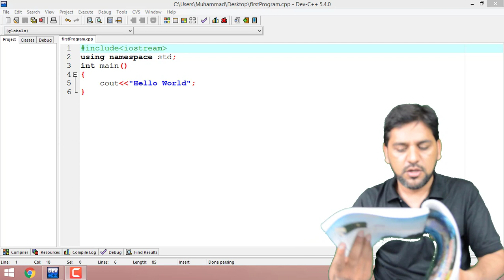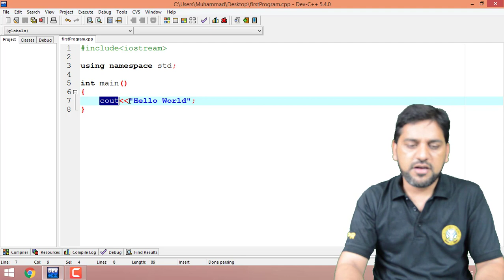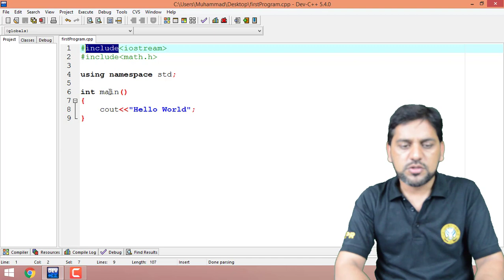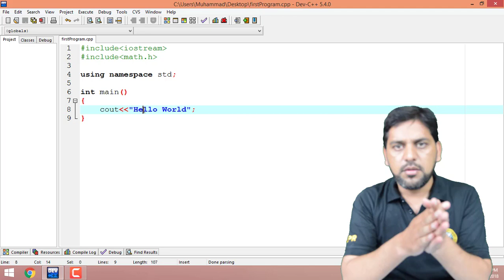Header File & Reserved Words in C++ (Federal Board Syllabus) Lecture 2 Urdu/Hindi